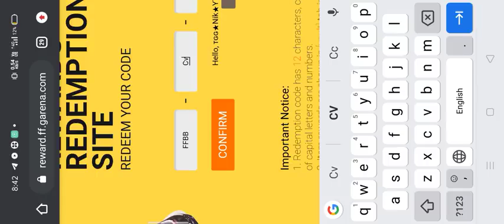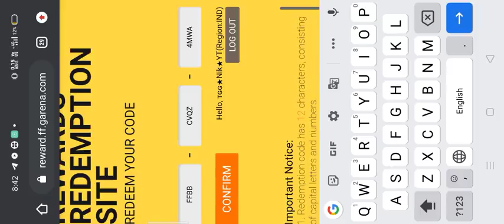Free fire free gloo wall